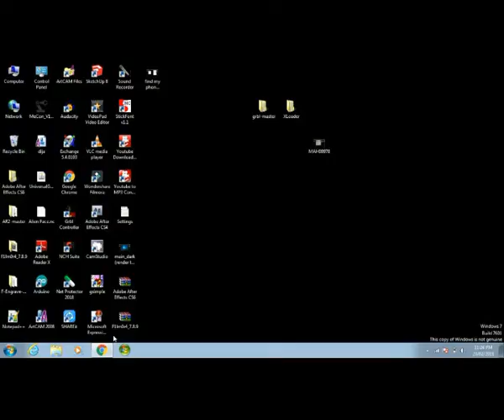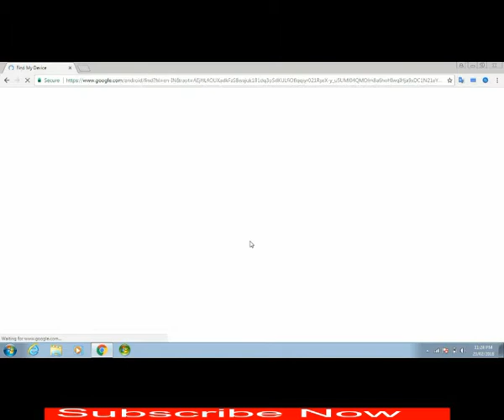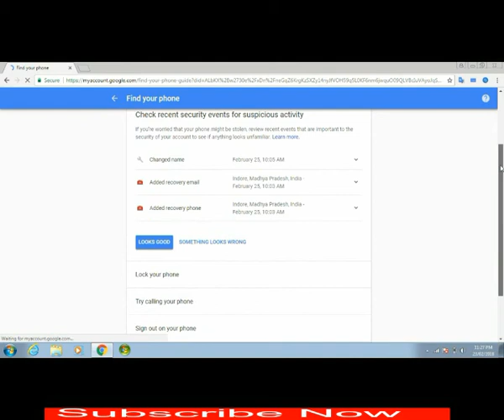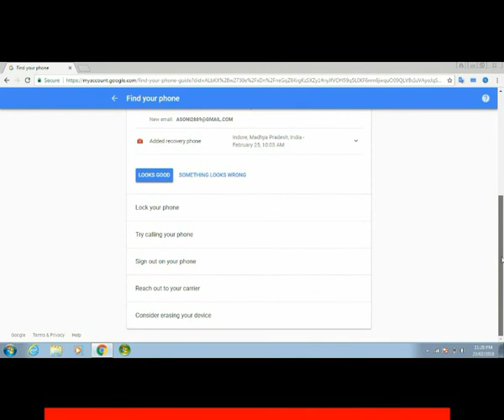चोरी हुए फ़ोन का पता लगाओ सिर्फ 5 मिनिट में( कैसे) तो वीडियो देखो How To Find My missing Phone Now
नमस्ते दोस्तो इस वीडियो में आप को बताऊंगा की आप अपने चोरी हुए फ़ोन की लोकेशन कैसे पता लगा सकते है चोरी हुए फ़ोन को लॉक कर सकते है अपना डेटा डिलिट भी कर सकते है हमारे चेनल को Subscribe जरूर कीजिए धन्यवाद